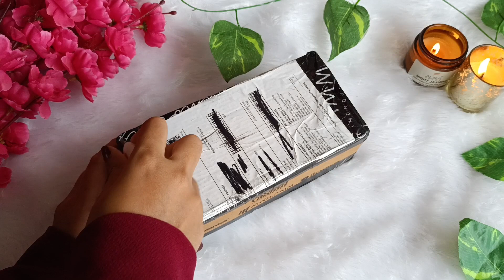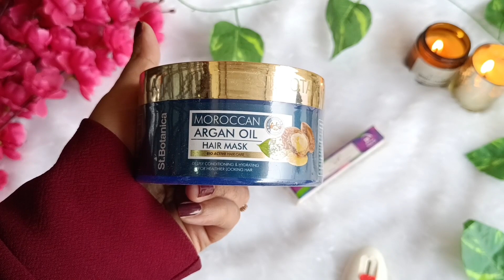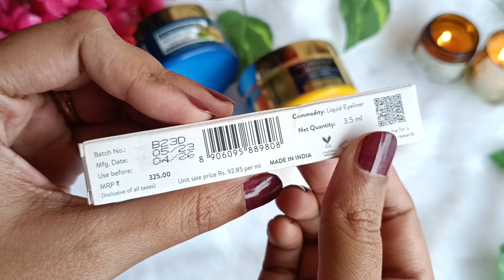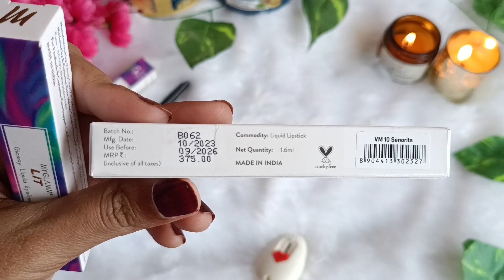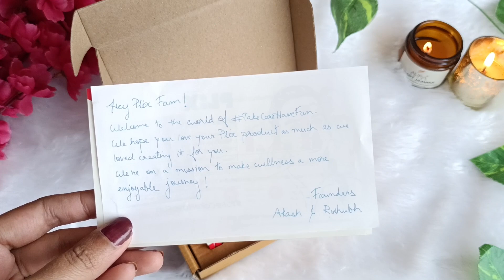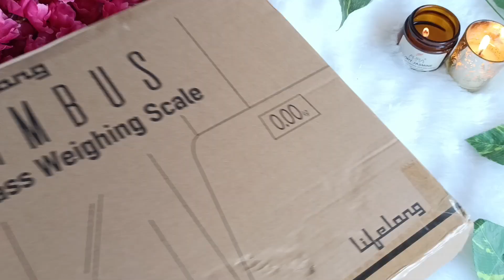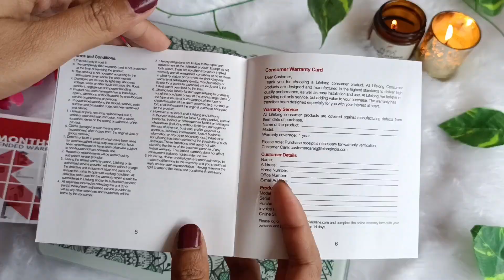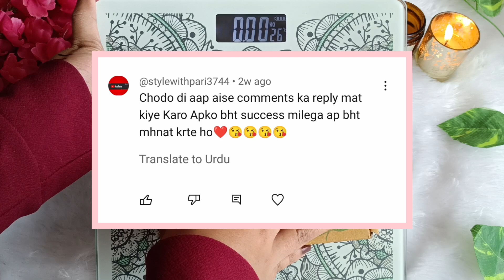loot offer today myglamm free product's only rs/99💥 Myglamm offer today New Code.!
Telegram Account join For Letest Loot Offers

LifeLong Waight Scale

All products link here to see in the video ✅

Refferal Code ZEBA27350

myglamm
myglamm offer
myglamm loot offer today
myglamm loot
myglamm today offer
loot offer
my glam
my glamm
myglamm offers
myglamm foundation palette
myglamm lipstick
Myglam
offer today
zey Beauty
loot
myglamm makeup
myglamm review
myglamm spotlight illuminating liquid highlights
myglamm survey
offers